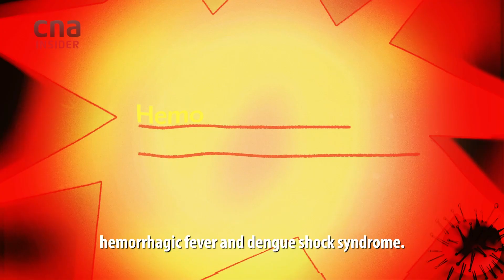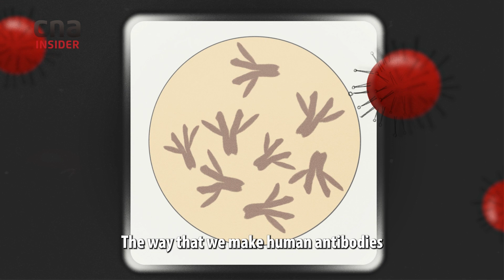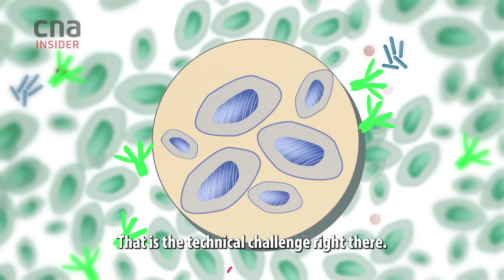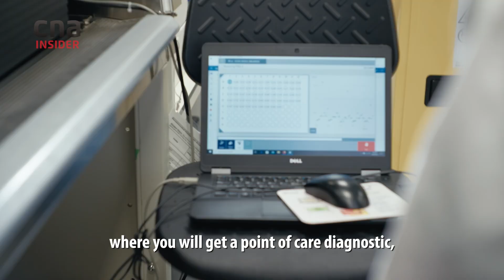Cure For Dengue Fever?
There’s currently no cure or specific treatment for dengue fever, or its more serious forms, dengue haemorrhagic fever and dengue shock syndrome. A patient’s own immune system must fight the viral infection, and this could take about two weeks.

But a new antibody-based medicine being developed by researchers in Singapore could soon help patients with dengue clear their infection within hours. And what’s more, any Aedes aegypti mosquito that bites them would not spread the infection to the rest of their family.

In 2012, Associate Professor Paul MacAry and his team from the Immunology Translational Research Programme at the National University of Singapore’s Yong Loo Lin School of Medicine (NUS Medicine) isolated a human antibody after screening “literally hundreds of millions” of antibodies derived from individuals who had recovered from dengue, he recounted.

“We saw this outlier, this antibody that appeared to kill the virus within a few hours, and it did it at concentrations that were much lower than any of the other antibodies we isolated,” said MacAry, who is also the director of the NUS’ Life Sciences Institute.

The researchers initially thought it was a mistake, but repeated tests showed otherwise. “The potency is off the charts,” MacAry said.

Today, the scientists have not only isolated antibodies to all four dengue serotypes but also made kilogrammes of these substances and are gearing up for clinical trials of the four “super potent” medicines. According to MacAry, the medicines his team are developing would be the most potent therapy for dengue that currently exists.

IN THIS VIDEO:
00:00 What happens when you get infected with the dengue virus
00:51 Finding a cure for dengue by looking at our immune system
01:32 Looking for a powerful antibody against the virus
02:50 Growing antibodies in the lab
03:40 How the new dengue medicine might work